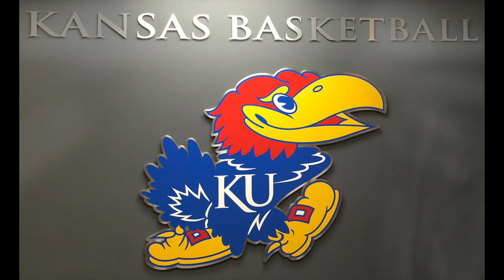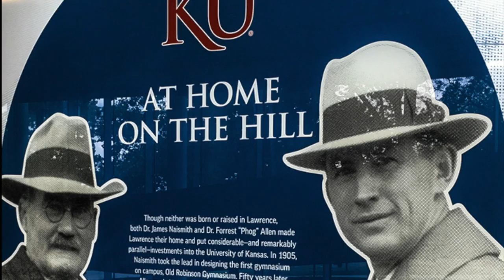KU - Basketball Central